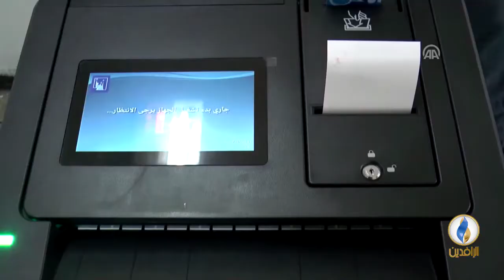تقرير إخباري.. العراق يدخل مرحلة الفراغ الدستوري بعد انتهاء عمر البرلمان